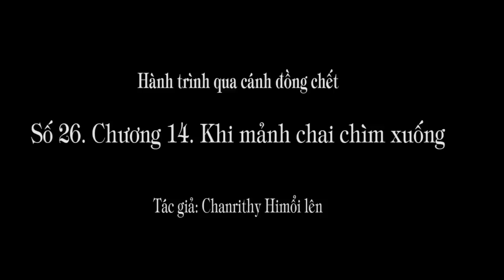1.114 (26). "Chắc chúng nghĩ bộ đội Việt Nam ở đây và sợ không dám đến.